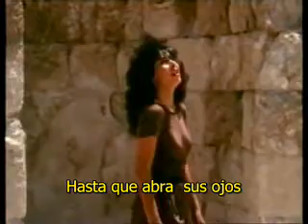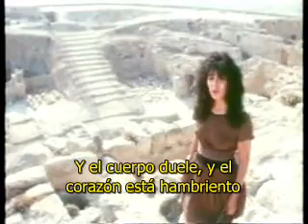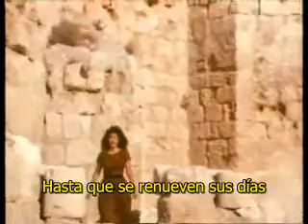Ein Li Eretz Ajeret (No tengo otra tierra) subtítulos en español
Ein Li Eretz Ajeret, canción escrita por Ehud Manor, en este caso ejecutada por Gali Atari.

"Después del silencio, lo único que se acerca a expresar lo inexpresable es la música" - Aldous Huxley